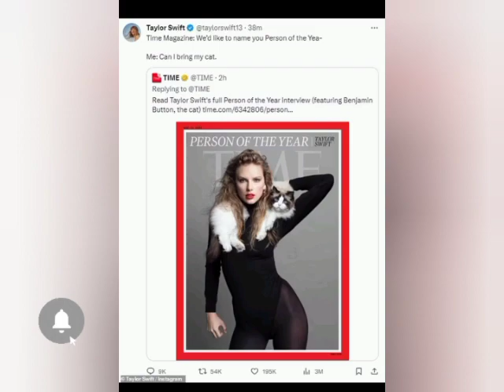Taylor Swift's "1989 (Taylor's Version)" Reigns Supreme on ARIA Chart for Eighth Consecutive Week